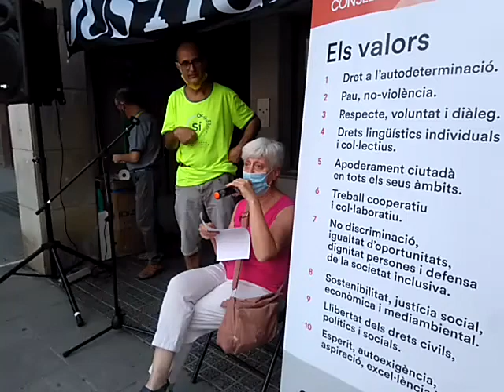2020 08 07 02 Jaume Planas - El camí que he emprès - Consells locals per la República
Bona tarda,
No puc ser aquí amb vosaltres el dia que reprenem la lluita, denunciem la repressió de l’estat colonialista Espanyol i ens organitzem per l’embat que ha de venir.
Gràcies per venir i gràcies a la Nati per llegir aquestes quatre ratlles.

Han passat moltes coses des del darrer divendres que ens vam trobar. Coses que ens han afectat de diversa manera.
Només vull centrar-me en una, el desencís de la població catalana produït pels fets que tots coneixem.
No sé vosaltres quin camí seguiu o seguireu. Jo em permeto explicar breument el camí que fa uns mesos he emprès.
Com si fossin les pàgines d’un llibre, avui estem a vàries pàgines d’on ens trobàvem aquell darrer divendres.
Avui el Govern de Catalunya a l’exili comença a ser escoltat. Aquest govern va iniciar un full de ruta, full de ruta que  tant hem reclamat  la ciutadania, i va crear el CXR.
Aquest full de ruta contempla, entre altres accions, la implantació dels Consells Locals per la República i  la creació de la xarxa de consells locals.
Aquest consells locals són la força de la ciutadania, de la gent de peu. La força d’aquella gent que no ha sigut escoltada per molts dels nostres dirigents.
Avui tenim una eina, un paraigua en dic jo, des d’on podem aixoplugar-nos tots de manera unitària i transversal i pressionar partits i entitats i forçar-los a emprendre el camí unitari cap a fer efectiva la independència.
Avui, el CXR hi ha inscrits vora 97.000 persones. Us imagineu la força i la por  que faríem si arribéssim a 500.000 inscrits, i si arribéssim a 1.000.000, i si arribéssim a sumar-hi tots els votants de l’1 d’Oct ¡¡¡
El C. Local de Calella endeguem una campanya per a fer créixer el nombre d’inscrits al Consell local de Calella. Ens ajudeu ¡¡ Avui en som 200, volem arribar a 400 a finals de setembre.
I preparem-nos, preparem-nos i no esperem que algú ens faci la feina. Siguem-hi, impliquem-nos ¡¡¡. Jaume Planas
Gràcies per escoltar-me i ens trobem al carrer

📣DxLl📣  📢Divendres per la llibertat - Calella📢 Event Facebook  - 3 any

🎶Música i poemes per la llibertat - Calella🎶 Event Facebook  - 2n any

🎶Música i poemes per la llibertat - Calella🎶 Event Facebook  - 1r any